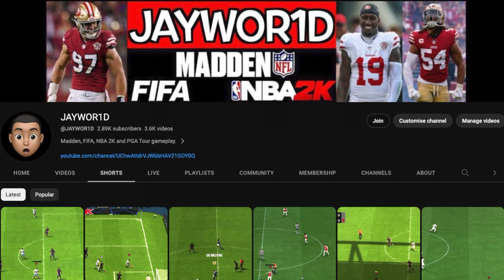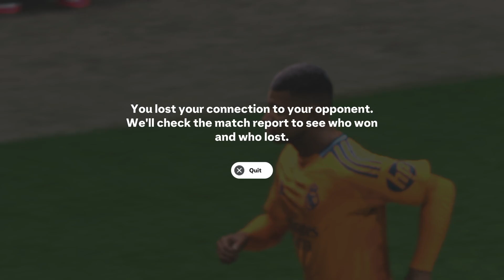FC 25 Seasons Game 016 - Man City vs Real Madrid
NEW EA FC 25 GAMEPLAY!

I play EA FC 25 Online Seasons and Ultimate Team.